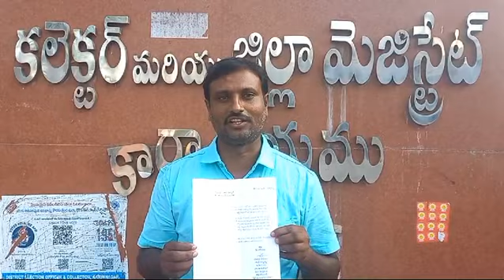జమ్మికుంట వ్యవసాయ అధికారిపై కలెక్టర్కు ఫిర్యాదు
జమ్మికుంట ఏఓపై, జిల్లా కలెక్టర్ ఫిర్యాదు, అనంతరం చెల్పూరి రాములు.

కరీంనగర్ జిల్లా జమ్మికుంట మండలంలోని, జమ్మికుంట మండల వ్యవసాయ అధికారి గారికి సమాచారం కొరకు, తేదీ 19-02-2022 రోజున సమాచార హక్కు చట్టము ( 2005)
సెక్షన్ 6(1) ప్రకారము జమ్మికుంట మండల వ్యవసాయ అధికారిని సమాచారం కోరిననందునా, అట్టి సమాచారంలో,4 నాలుగు సంవత్సరాల ఖర్చుల వివరాలు అడుగుతే ఒక సంవత్సరం వివరాలు మాత్రమే ఇవ్వడం జరిగింది, ఈ ఇచ్చిన వివరాలలో తప్పుడు బిల్లులు పెట్టి, డబ్బులు కాజేసినట్లుగా జరిగిందని, అట్టి డబ్బులను రికవరీ చేయాలని, మరియు ఇలాంటి అధికారిపై, అనగా జమ్మికుంట మండలం వ్యవసాయ అధికారి ( ఏవో )పై, శాఖపరమైన తగు చర్య తీసుకోవాలని, కరీంనగర్ జిల్లా కలెక్టర్ గారికి, వ్రాతపూర్వకముగా ఫిర్యాదు చేయడం జరిగిందని రాములు. అన్నారు.